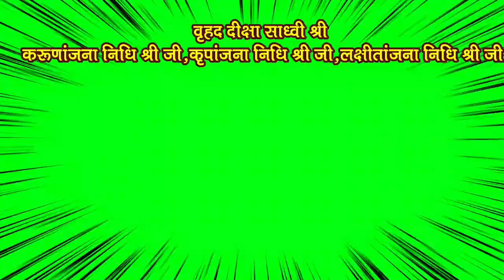पंच महाव्रतारोपण वृहद दीक्षा महोत्सव शत्रुंजय तीर्थे पांच श्रमणीवृन्द का सूरि पीयूष गुरुदेव हस्ते